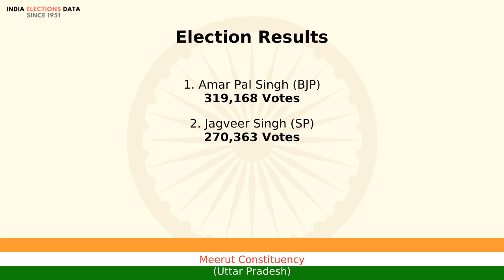Meerut Constituency Uttar Pradesh loksabha Election Result 1998 Amar Pal Singh BJP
loksabha election 1998 results, for Meerut Constituency, Uttar Pradesh, where winner is Amar Pal Singh, from political party BJP. Watch the video to know more information about other candidates, voters count, etc.